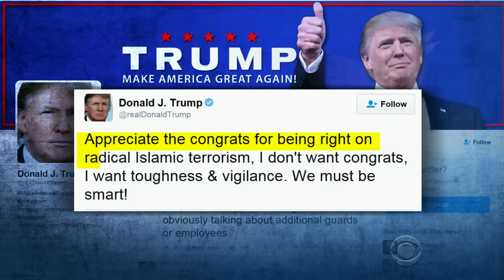Donald Trump fires right-hand man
Over the past few months, Donald Trump stuck by his campaign manager Corey Lewandowski amid scandals and calls for his dismissal. That all changed on Monday, when the presumptive Republican presidential nominee took a page from his reality TV playbook -- and fired Lewandowski. Chip Reid reports.